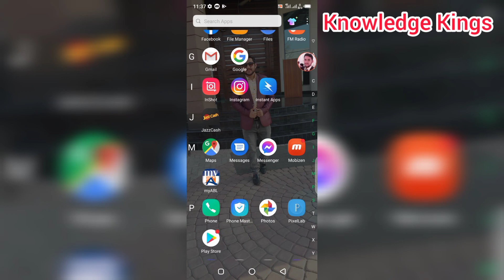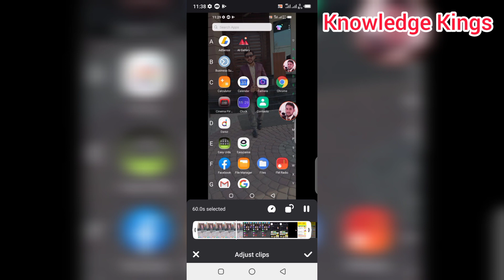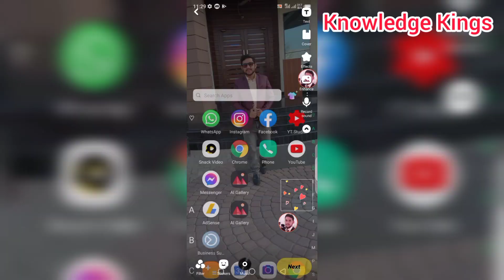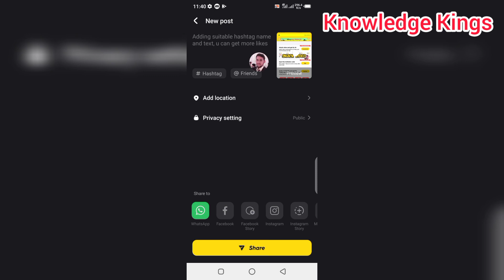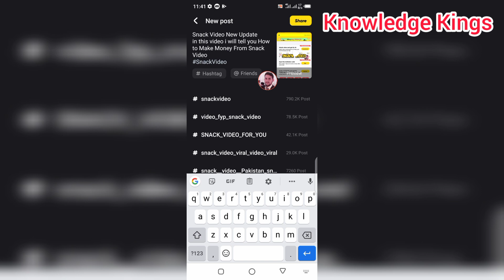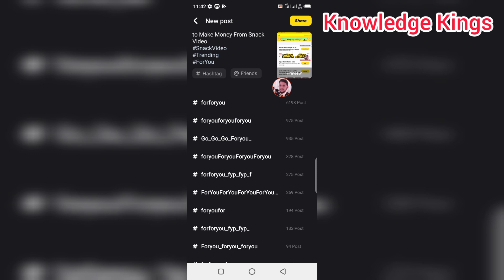Snack Video Viral Karne Ka Tarika - Snack Video Ko Viral Kaise Kare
Assalam u Alikum Dosto is video main aap ko bataya gaiya hai Snack Video Viral Karne Ka Tarika - Dosto agar aap nahy jante k Snack Video Ko Viral Kaise Kare to is video ko mukamal zaror dhaikiye ga.

Dosto is video main jo batain aap ko batae gae hain agar aap un par amal karte hain to aap bohat hi asaani k sath apni snack video ko viral kar sakte hain.